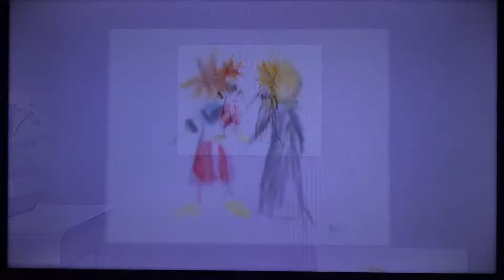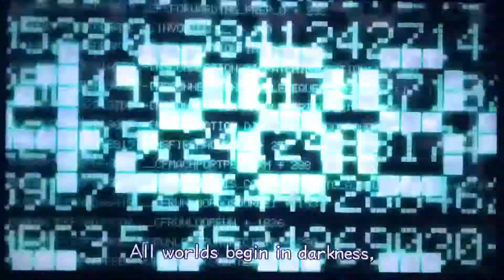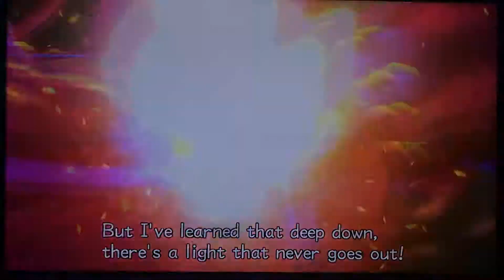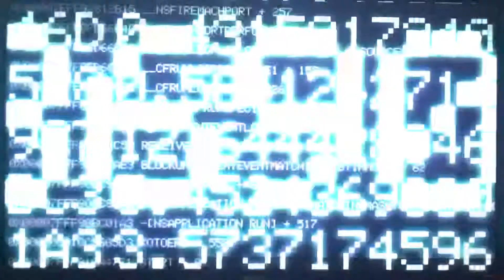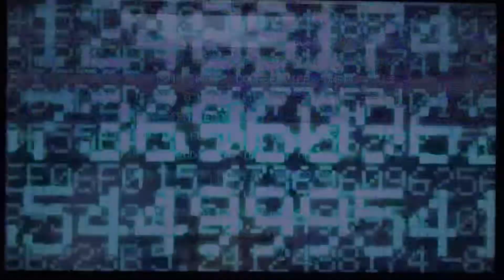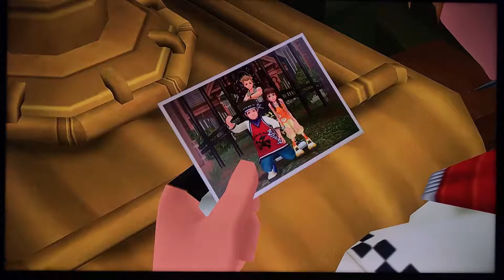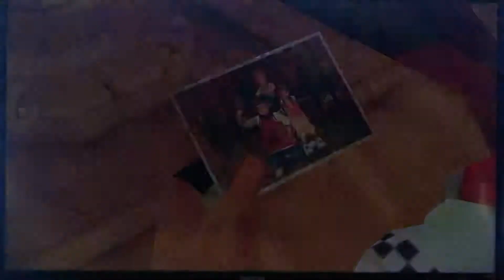Let’s play KHII.5 Final Mix #6 Roxas